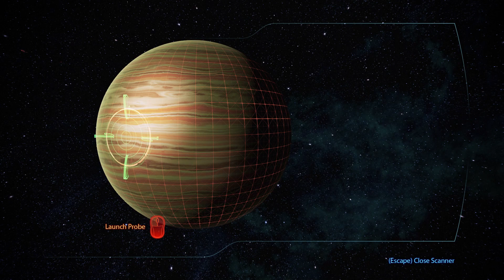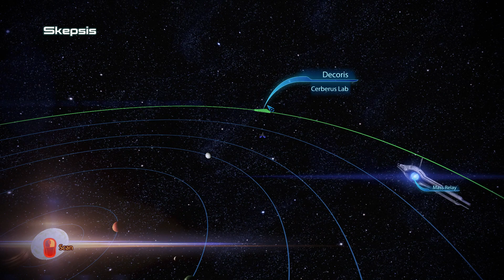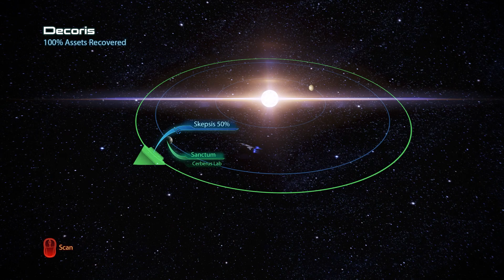Mass Effect 3 -Legendary Edition